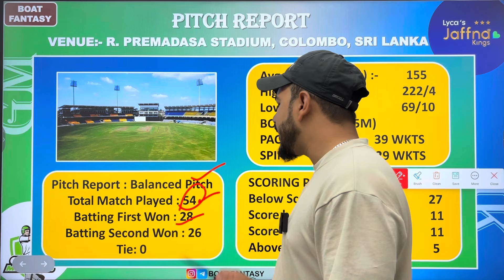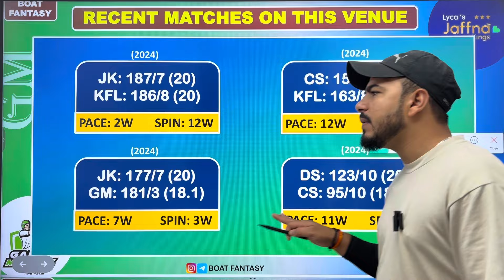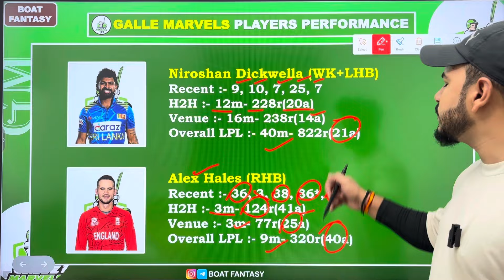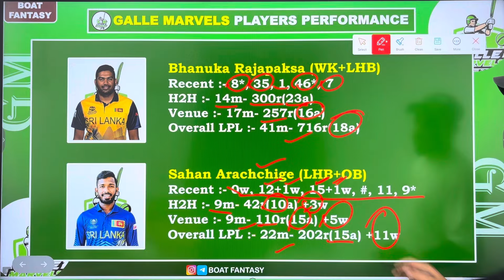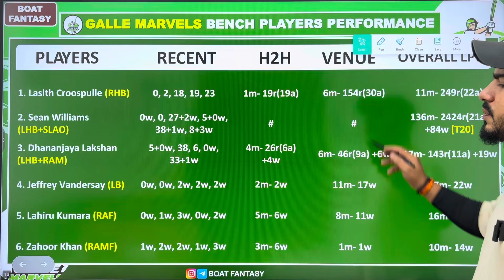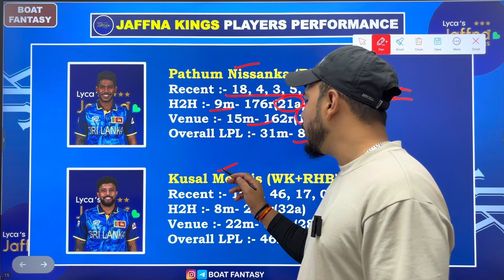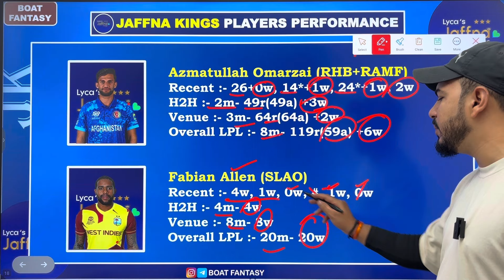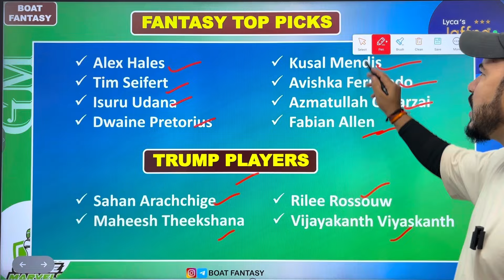GM vs JK Dream11 Prediction ! Galle Marvels vs Jaffna Kings Dream11 Team ! GM vs JK Dream11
Topic Cover:-

Gm vs jk dream11 prediction
lanka premier league dream11 team
today match dream11 prediction
galle vs jaffna dream11 prediction
gm vs jk dream11
galle marvels vs jaffna kings
jk vs gm today match prediction
jk vs gm dream11
gm vs jk dream 11 prediction today
gm vs jk match prediction
gm vs jk
jk vs gm dream11 team
jk vs gm dream11 team aaj ka match
jk vs gm dream11 team today
stats guruji
dream11 me team kaise bnaye
gm vs jk dream11 team
jaffna kings vs galle marvels
dream11 prediction
today lanka premier league dream11 team jaffna kings vs galle marvels dream11 prediction
jk vs gm dream11 team prediction
gm vs jk lpl dream 11 team
galle marvels vs jaffna kings dream11
jk vs gm dream11 prediction
gm vs jk dream
grand league expert
gm vs jk prediction
galle vs jaffna
jk vs gm dream 11
gm vs jk dream11 team today
galle marvels vs jaffna kings prediction
jk vs gm
jk vs gm dream11 prediction today match jaffna kings vs galle marvels live
jk vs gm match prediction
dream 11 team of today match
jk vs gm grand league team
galle marvels vs jaffna kings dream11 prediction
sri lanka premier league
today dream11 prediction
gm vs jk match today
jk vs gm dream11 team today match
fantasy cricket guru
jk vs gm prediction
somesh thakre
gm va jk dream 11 prediction
gm vs jk dream 11 team today
lanka t20 league
jk vs gm dream11 prediction today
galle marvels vs jaffna kings dream11 team gm vs jaffna kings dream11
gm vs jk t20 dream11 team
today match lanka premier league anuragdwivedi
anurag dwivedi
jaffna kings vs gm dream11 prediction
jaffna kings vs galle marvels dream11 team
jk vs gm dream prediction team
lanka premier league prediction
lpl dream11 prediction today
jk vs gm dream11 today
jaffna kings vs galle marvels match prediction
lanka premier league dream11 prediction dream11 team of today match
galle marvels vs jaffna kings live
prediction raja
jk vs gm dream 11 prediction
jk vs gm dream 11 team
gm vs jk lanka premier league dream11 team gm vs jk dream11 prediction today
gm vs jk pitch report
jk vs gm pitch report
jk vs gm dream prediction